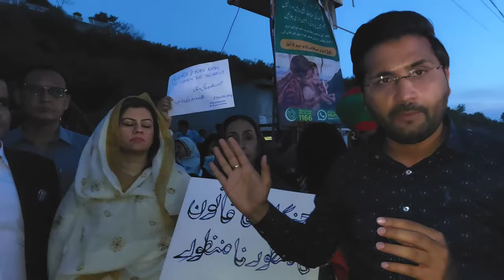عمران خان کی رہائی کنفرم،پی ٹی آئی نے تحریک کا آغاز کردیا، کارکنان پہنچ گئے